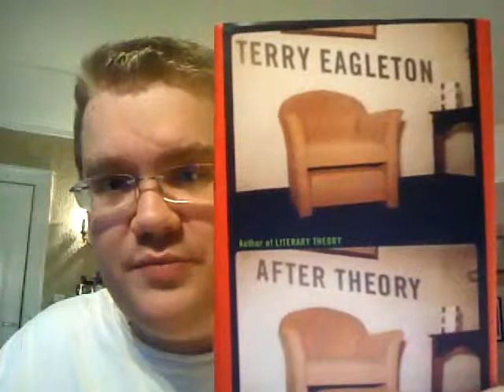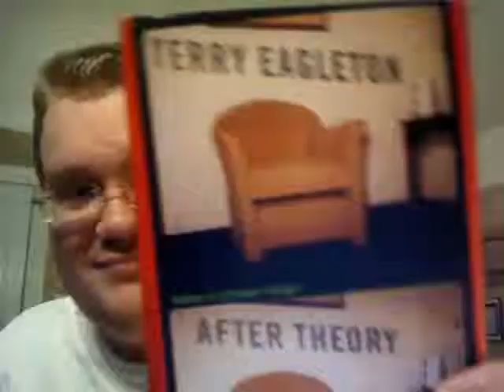Review of Terry Eagleton's "After Theory"